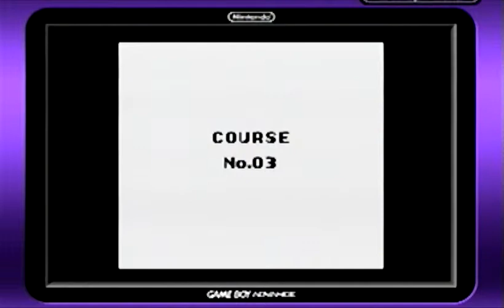Let's Play Super Mario Land 3: Wario Land [100%] #004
nach langer zeit geht es auch mit dieser spielereihe weiter. ich habe das spiel schon ewigkeiten nicht mehr gespielt und weiß noch nicht mal ob ich es überhaupt jemals durchgespielt habe :D

nachdem wario im 2ten teil der super mario land reihe aus marios schloss vertrieben wurde, ist wario nun auf der suche nach einem neuen zu hause. zufällig erfährt er, dass die brown sugar piraten eine goldstatue von prinzessin peach gestohlen haben. sofort reist wario zur pfeffer-insel um die statue und weitere schätze in seinen besitz zu nehmen, damit er sich ein eigenes schloss bauen kann. allerdings will die anführerin der piraten, capain syrup, die schätze nicht so einfach hergeben.